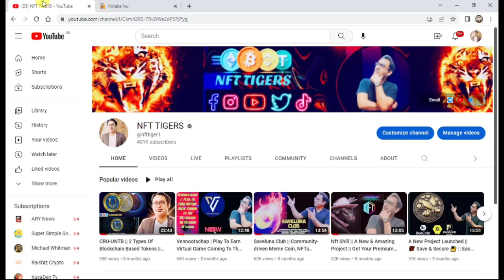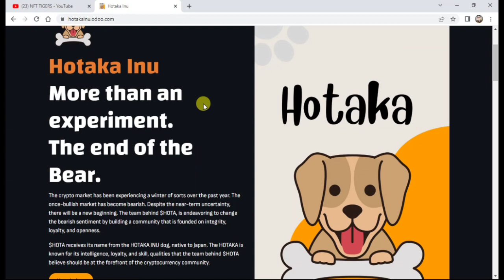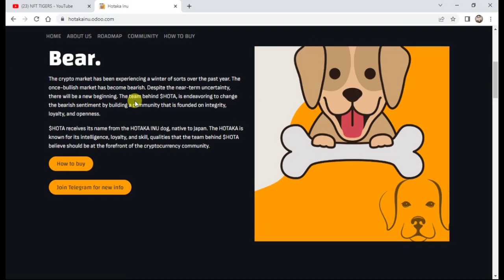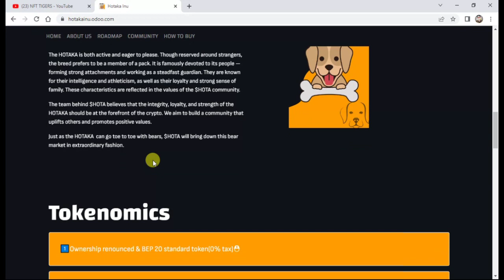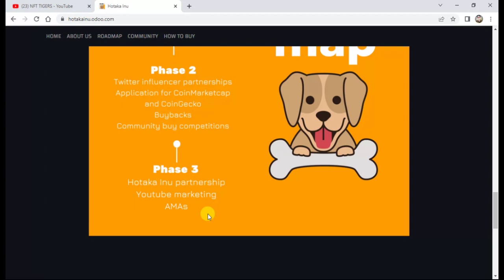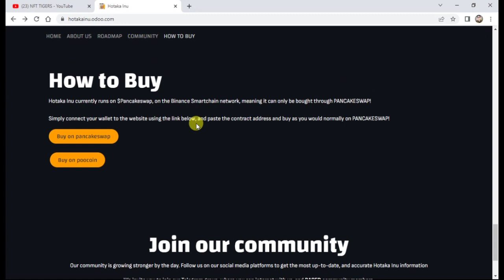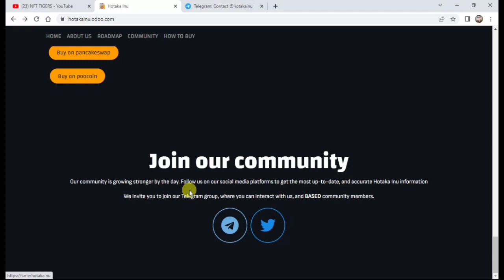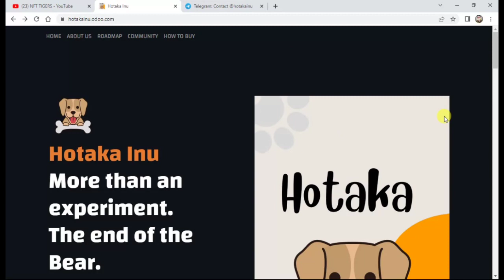Hotaka Inu || More Than An experiment. The End Of The Bear || Buy On Pancakeswap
The HOTAKA is a breed of dog that originates from Japan’s mountainous region of HOTA, near Mount Fuji. Locals appreciated the breed for its stamina and strong prey drive. They used these dogs for hunting all types of game — from pheasants to bears.

The HOTAKA is both active and eager to please. Though reserved around strangers, the breed prefers to be a member of a pack. It is famously devoted to its people — forming strong attachments and working as a steadfast guardian. They are known for their intelligence and athleticism, as well as their loyalty and strong sense of family. These characteristics are reflected in the values of the $HOTA community.

The team behind $HOTA believes that the integrity, loyalty, and strength of the
HOTAKA should be at the forefront of the crypto. We aim to build a community that uplifts others and promotes positive values.

Just as the HOTAKA  can go toe to toe with bears, $HOTA will bring down this bear market in extraordinary fashion.
🐶🔥HOTAKA INU🔥🐶
Fairlaunch Pancakeswap

The next MEME coin project will be 100x

1️⃣Ownership renounced & BEP 20 standard token(0% tax)

2️⃣Doxxed team & KYCed 🦺

3️⃣LP LOCKED & Audited 🔒

4️⃣HOTAKA INU NFT, Metaverse & UTILITIES💥

5️⃣Marketing at scale you've ever seen🔥